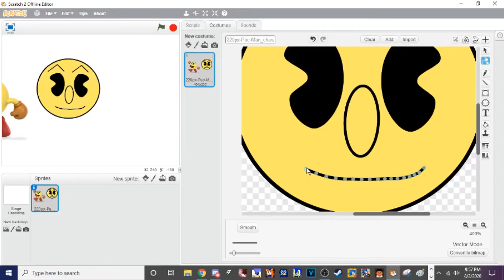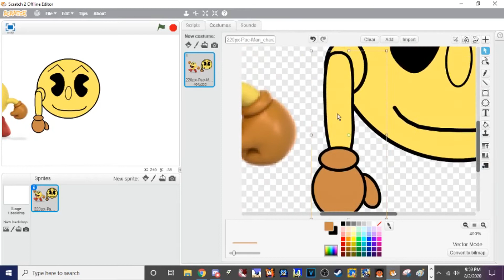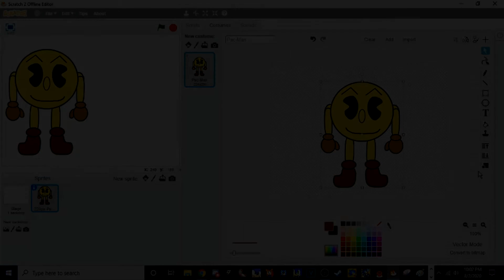Scartch 2.0 Offline Editor Speed Draw 1: Pac-Man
This Is My First Speed Draw I Know It Needs Some Improvement. Might Make More.